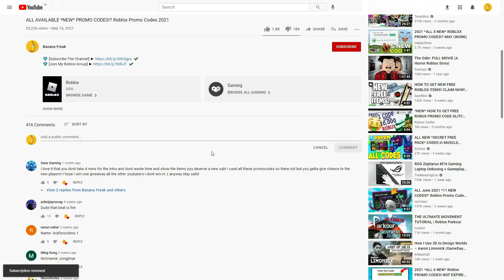ALL NEW ROBLOX Kill Monsters to Save Princess: Green SECRET *OP* CODES! | ROBLOX 2023 CODES